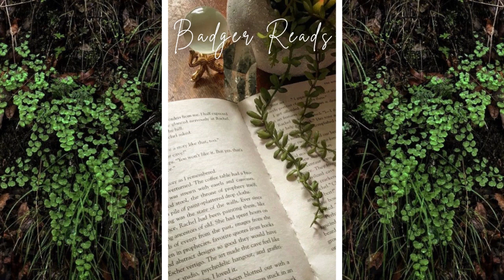Juliet Marillier Author Guide, Where to Start, & Reading Order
Here are all my thoughts on where to start with Juliet Marillier's books. Hope this helps!
- Huck

TIMESTAMPS & REVIEWS
Intro to Juliet Marillier 02:23
Series Descriptions 04:38
   Sevenwaters Series 04:40
   Blackthorn and Grim Trilogy 06:48
   Warrior Bards Trilogy 08:40
   Bridei Chronicles 10:03
   Lights Isles Saga 11:29
   Heart's Blood 13:12
   Wildwood Duology 14:37
   Shadowfell Trilogy 16:07
   Beautiful 17:15
Where to Start & Reading Order 19:12